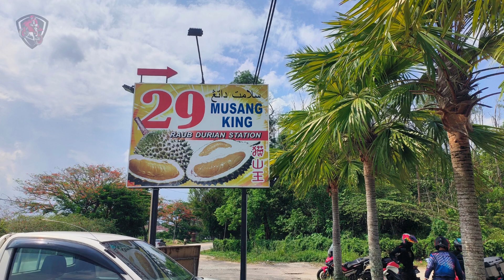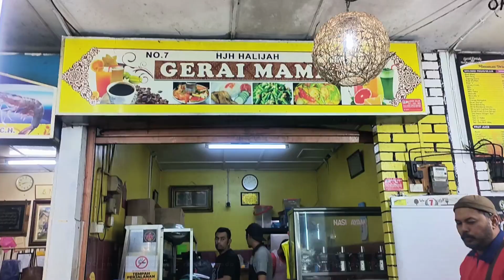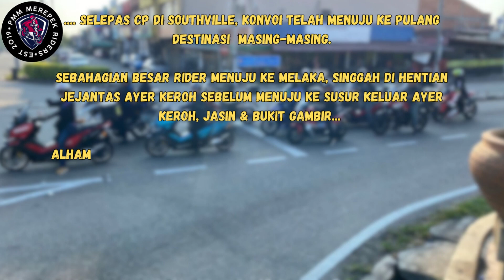PMM Merepek Riders ~ Ride to Cameron Highland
Sekumpulan rakan-rakan sekerja mencari ruang masa berkonvoi ke Cameron Highland selama 2 hari
demi mencipta memori bersama disamping merapatkan ukhwah antara satu sama lain... PMM Merepek Riders